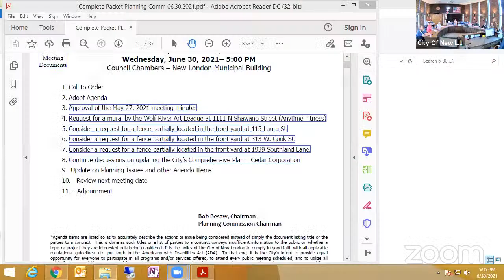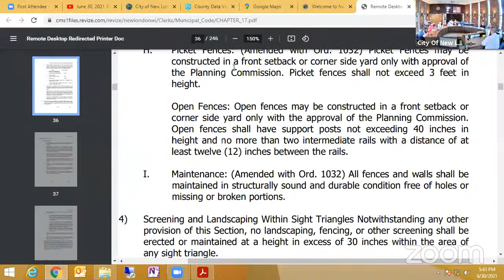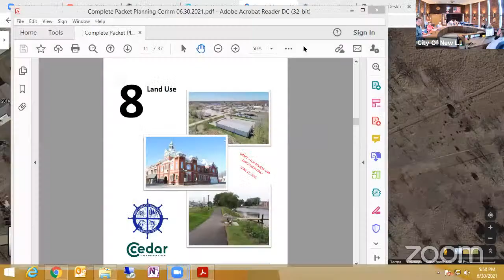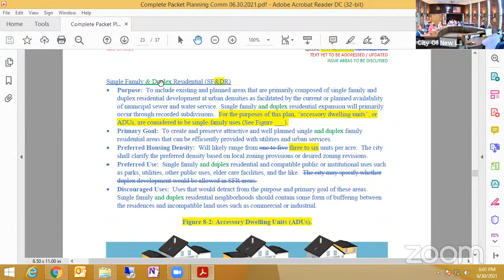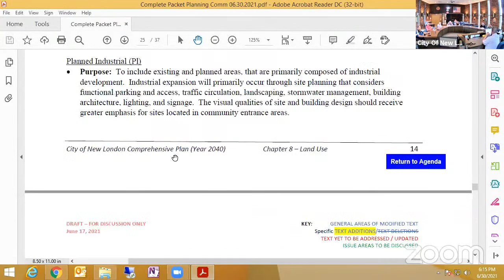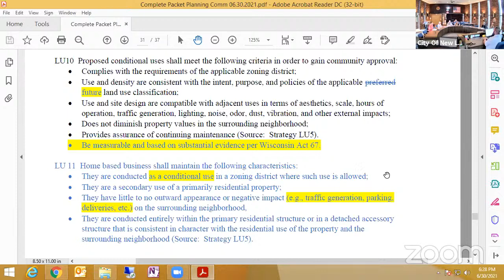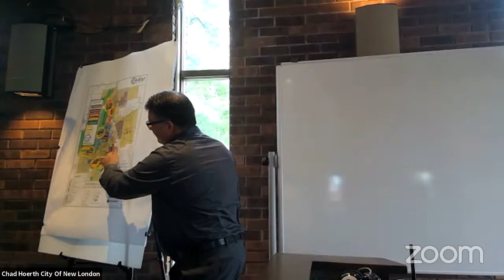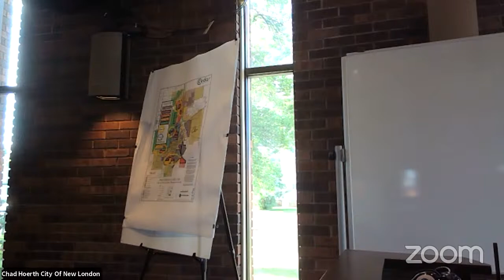June 30, 2021 Planning Commission Meeting